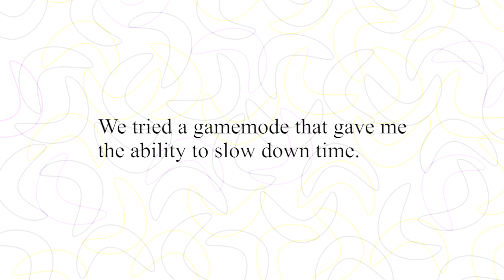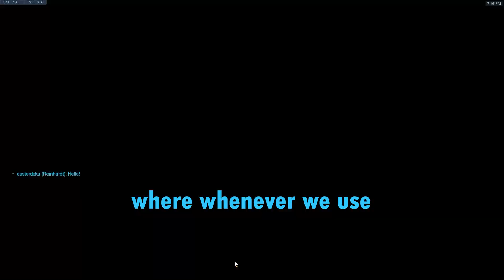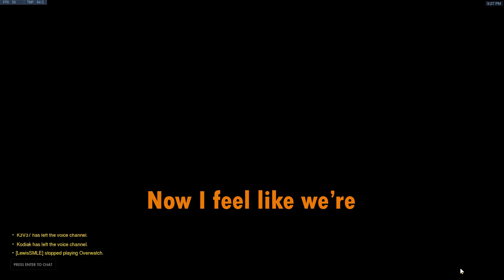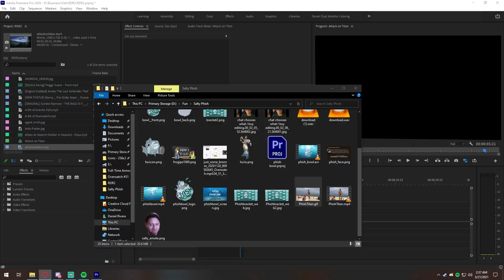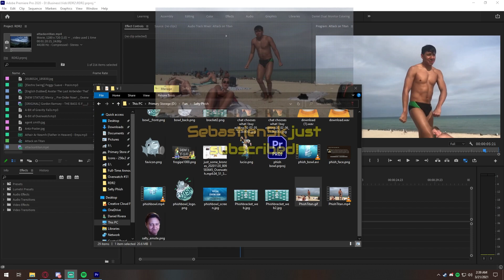Overwatch: Drinks for Ults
Do it up!